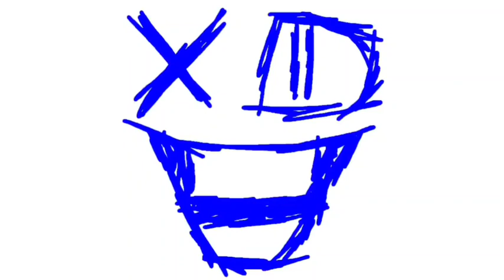interminable rooms goofballs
these silly goofballs wont get out of my head 💀